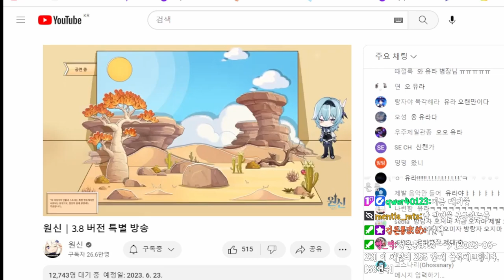[원신] 수메르 무한루프편은 나히다가 나와서 좋은데 뭔가 옛날 그 공포게임이 생각나서 무섭다...